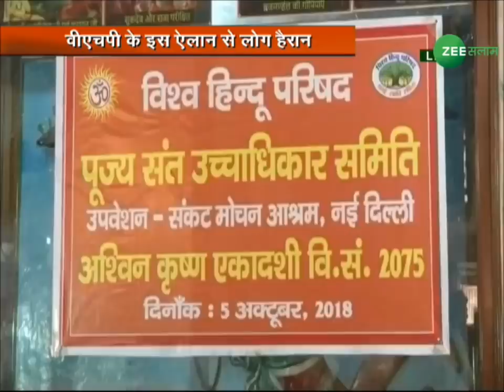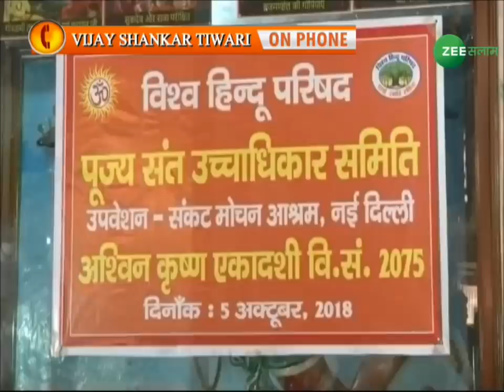राम मंदिर निर्माण पर VHP के इरादे टले | Special Bulletin @4 | Zee Salaam | 6 - Feb -2019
Live - Special Bulletin @4.